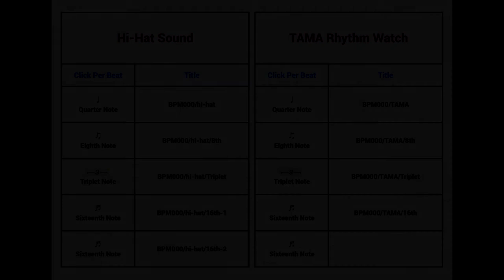Metronome BPM 106 / TAMA-RW200 / 16th